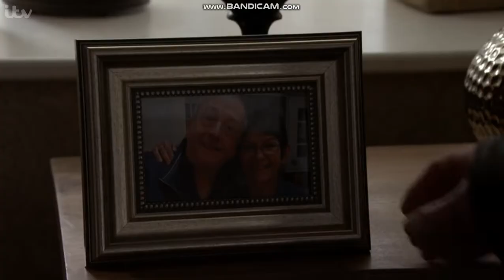Georgia Taylor (Toyah Battersby) - Red Tights - 12/6/20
Gorgeous actress Georgia Taylor in red tights!

12/6/20